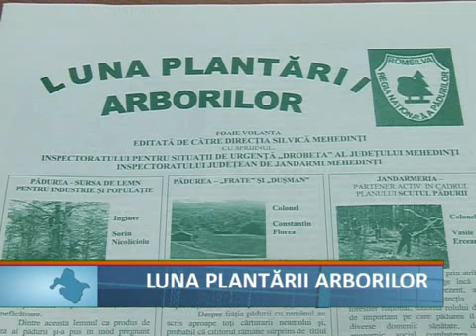luna plantarii arborilor